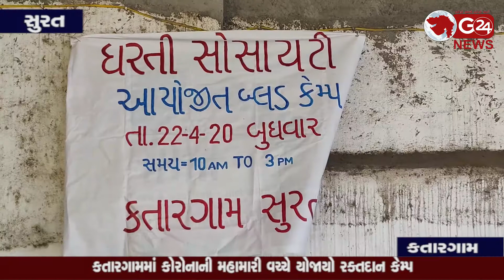blood camp કતારગામમાં કોરોનાની મહામારી વચ્ચે યોજાયો રક્તદાન કેમ્પ || G 24 NEWS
કોરોનાની મહામારી વચ્ચે બ્લડની અછત ઉભી થતા લોકો રક્તદાન કરવા આગળ આવ્યાં (સુરત - કતારગામ)